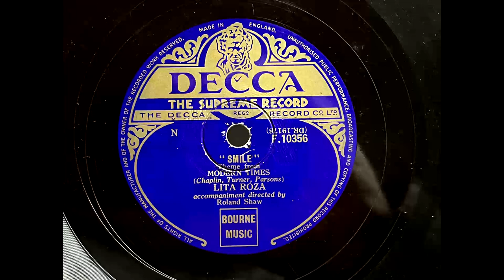1954 LITA ROZA - Smile DECCA 10" F10356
From The Film "Modern Times"
Artist: Lita Roza
Label:   Decca
Country: UK
Catalogue: F.10356
Date: Aug 1954
Format: 10"

Accompaniment Directed By Roland Shaw
Theme From "Modern Times"

A: Lita Roza - Love Is A Beautiful Stranger (Ferrer, Frings)
B: Lita Roza - Smile (Chaplin, Turner, Parsons)